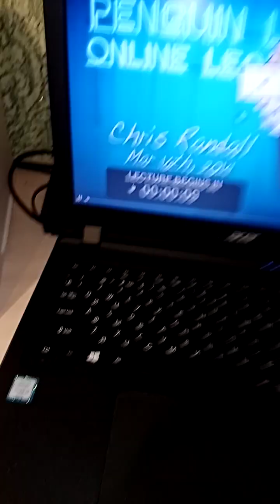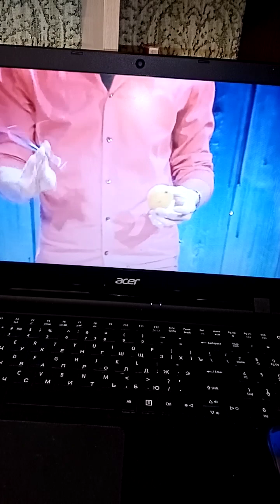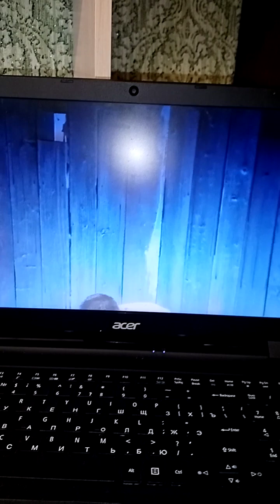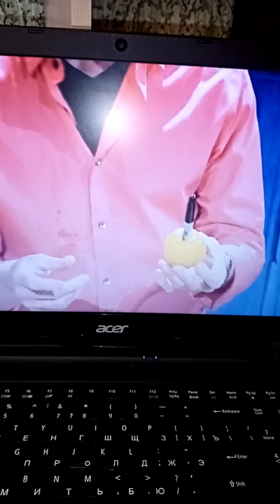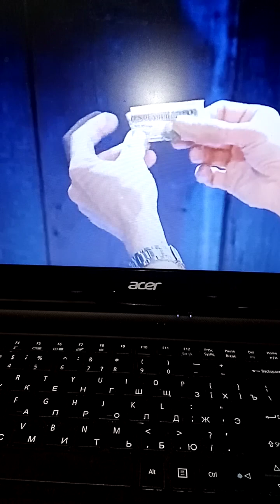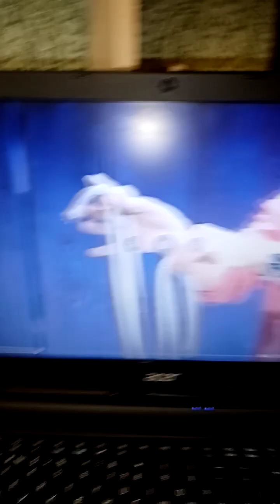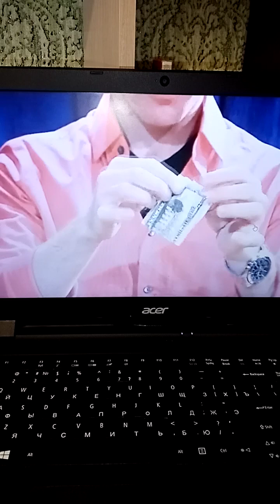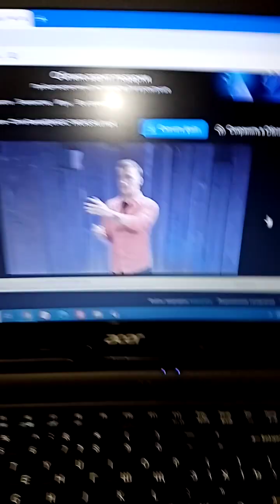2 сентября 2023 г.